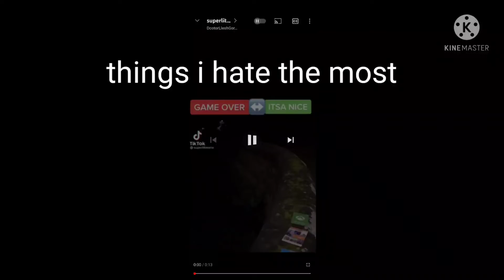thing I hate and like the most in nutshell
sorry for the swearing